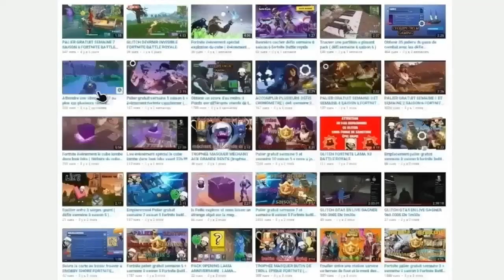EMPLACEMENT DES PIÈCES XP BLEU (SEMAINE 4 SAISON 4) FORTNITE CHAPITRE 2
Yo les poto dans cette petite vidéo je vous montre ou ce trouve les pièces xp bleu si la vidéo vous a plus penser a lâcher un petit pouce bleu pour ce qui ne sont pas abonner a la chaîne n' hésitez pas a le faire et si vous souhaitez me soutenir encore plus j'ai un petit code créateur c'est LINK59H merci et bon vissionage